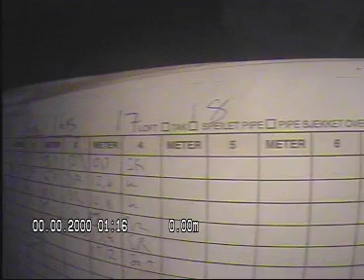Nobels Gate 27 Pipeløp 18